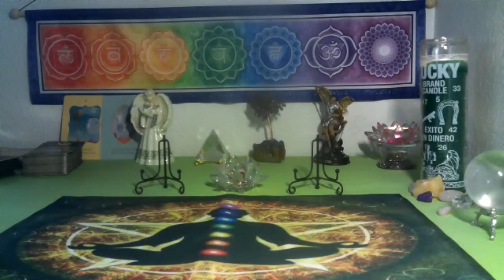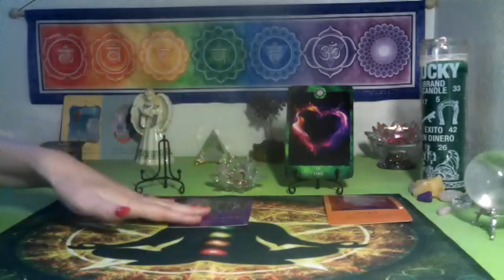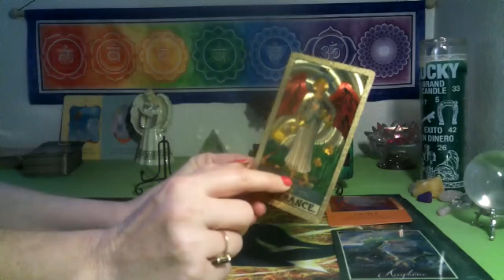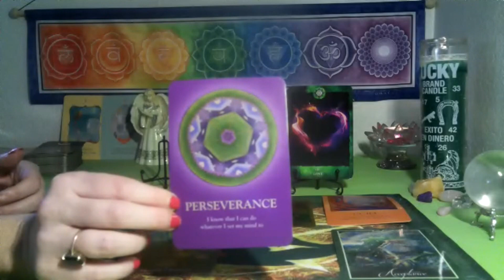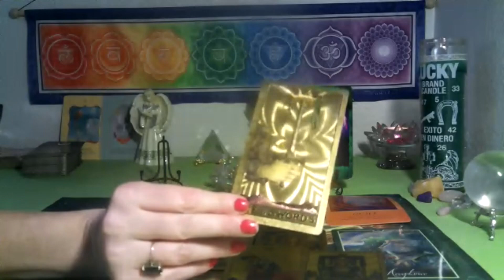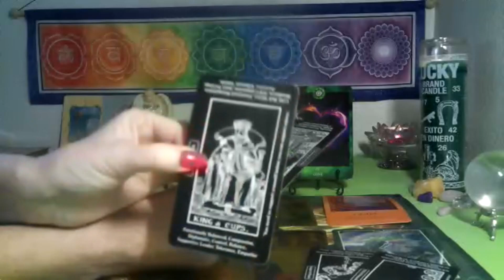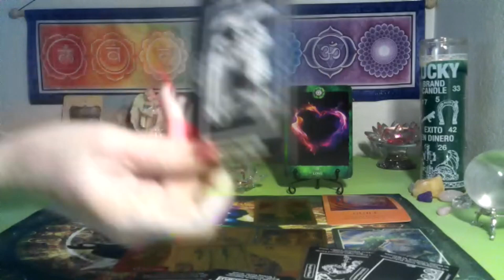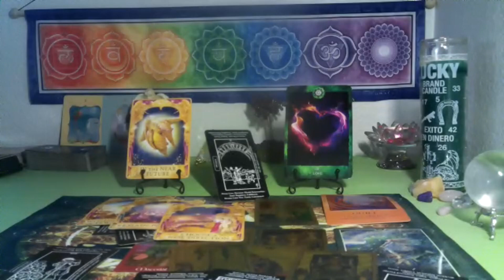AQUARIUS ~ TIME TO RECIEVE YOUR REWARDS💰🏆 BE READY HERE IT COMES!// Air energy reading